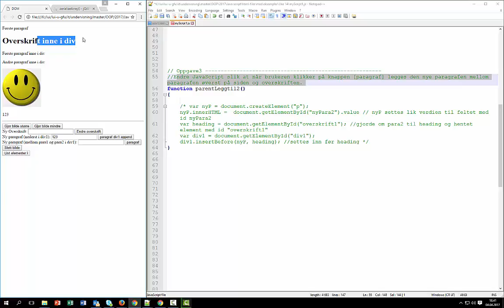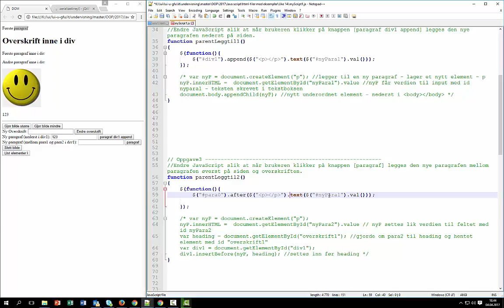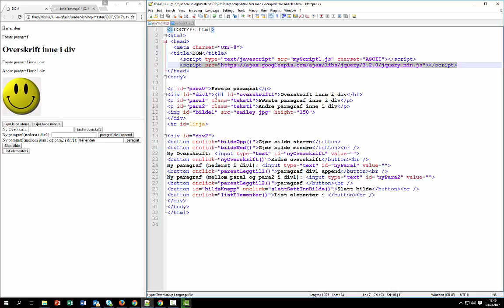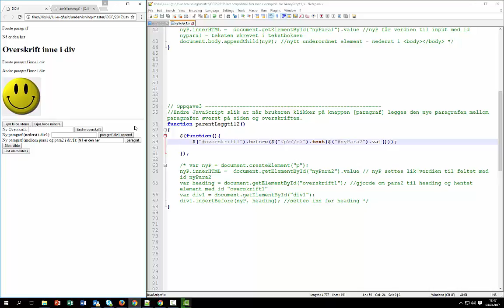JS: jQ Oppg3